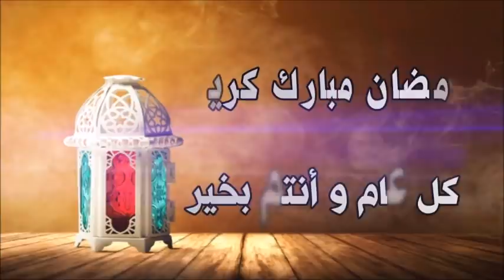موجود في كل بيت ينبت الشعر في مقدمة الراس والنتيجة مبهرة تعالج الصلع والتساقط الشديد قبل العيد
حملة_دعم_قناة_جمالك_طبيعي💖لايكات الله يسعدكم 💖
بســــــــــــم اللـــــــــــــــــــــه لا حــــــــول ولا قـــــــــــــــــوة الا باللـــــــــــــــــــــــــــــــــهمذكور في القرآن الكريم ينبت الشعر حتى لو كان صلع يطيل الشعر الى الركب ويعالج شيب الشعربمكون مذكوربالقرآن سيغلبك شعرك من شدة الكثافة والطول بللي شعرك به لساعة واحدة علاج للتساقطرشيه على شعرك يطول بجنون ,لن يتوقف شعرك عن النمو بغزارة, لن يتساقط , ينبت الفراغات, يحارب الصلع ضعيها لشعرك و الفراغات بالليل ولن تصدقي النتيجة شعر طويل وكثيف كشعر الهنديات
ضعيها لشعرك سوف يطول بجنون وبدون توقفلن يتوقف شعرك عن النمو بغزارةو لن يتساقط  , ينبت الفراغات و يحارب الصلع ضعيها في الشامبو لن يتوقف شعرك عن النمو بغزارةولن يتساقط بعد اليوم ينبت الفراغات و يحارب الصلع
في هذا الفيديو، ونحن سوف يشرح لك، وكيفية استخدام الفازلين لنمو الشعر سريع للغاية
واحدة من أهم الأشياء للجميع، وخاصة النساء هو أن يكون الشعر الطويل وقوية التي سوف تكون صحية.
لهذا السبب قررنا أن نقدم لك علاج طبيعي من شأنها أن تساعدك على الحصول على ذلك
ضمانتي اقسم بالله\ تطويل الشعر قصير بسرعة البرق \ وبدون غسل ولا خلطات\بمكون واحد فقط
هذا المكون يخترق فروة الراس ينمو شعرك بغزارةلن يتساقط ينبت الفراغات يحارب الصلع والشيب
كيفية استخدام الفازلين لتطويل  الشعر  2سنتيميتر  فى اليوم /سريع ومذهل للغاية
اصدقائي وصفة رائعة و فعالة في علاج الصلع. سبحان الله،،مكون واحد فقط لانبات الشعر وتكثيفة وعلاج الصلع وعلاج الشيب!! لن تصدق من اول استعمال!!من الامام بالخصوص ستعيد تحفيز البصيلات في فروة الراس و تنشيط الدورة الدموية في فروة الرأس يعمل على تحفيز نمو الشعر وزيادة كثافته بصلة واحدة ستجعل من حولك يتكلم عن جمال شعرك و طوله و لمعانه /الوصفة السحرية لعلاج تساقط الشعر وملأ الفراغات.قطعة زنجبيل ستجعل من حولك يتكلم عن طول شعرك و قوته و لمعانه لن تصدقي النتيجة
محاربة الصلع محاربة الصلع المبكر محاربة الصلع الوراثي محاربة الصلع عند النساء محاربة الصلع الامامي محاربة الصلع طبيعيا محاربة الصلع بالثوم محاربة الصلع للرجال كيفية محاربة الصلع الوراثي محاربة الصلع  اجعل شعرك ينموا بسرعة البرق ! سبحان الله.للرجال و النساء. اصنعي بنفسك أفضل طريقتين لإنبات الشعر في مقدمة الرأس الأولى بالزنجبيل والثانية بالزنجبيل وزيت  الخروع. وصفة اكثر من روعة توصلت اليها بعد جمع المعلومات المهمة والاميز لمعالجة تساقط الشعر وخصوصا المنطقة الامامية وطبعا ياقي الراس لنتائج اكيدة يجب الاستمرار بالتطبيق وحتى ترين الفرق اتبعي الخطوات كما جاءتفي الفيديو  /من اليوم قل وداعا للصلع في فترة وجيزة جدا مع هذه الوصفة المذهلة !علاج الصلع عند النساء/علاج فراغات الشعر والصلع الامامي/وصفة لزيادة نمو الشعر وتكثيفه ومنع تساقطه في اسبوع واحد بدون بصل او ثوم ماذا يحدث عند وضع البصل على الشعر.. لن تصدقى خلطة رهيبة لتكثيف الشعر في مقدمة الراس وملء الفراغات مضمونة مليون بالمئة بالاسبوع الاول/انبات الشعر تكثيف الشعر من الامام/الوصفة المعجزة للتخلص من تساقط الشعر نهائيا في اسبوع / وصفة رخيصة وهائلة وبمكونات قليلة ومجربة/الوصفة المعجزة للتخلص من تساقط الشعر نهائيا في اسبوع   عند الرجال لمحاربة الصلع لمحاربة الصلع عند الرجال زيت الخروع لمحاربة الصلع وصفة طبيعية لمحاربة الصلع خلطة لمحاربة الصلع اعشاب لمحاربة الصلع طرق لمحاربة الصلع خلطات لمحاربة الصلع وصفات لمحاربة الصلع عند النساء كيفية محاربة الصلع عند الرجال طرق محاربة الصلع زيت لمحاربة الصلع